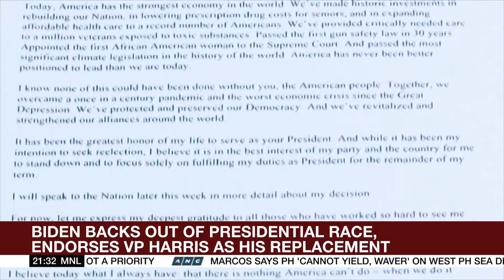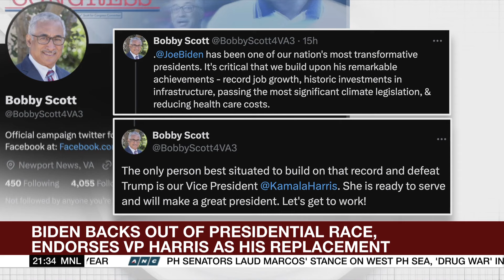Biden backs out of presidential race, endorses VP Harris as his replacement | ANC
The World Tonight: U.S. President Biden drops his re-election bid and endorses Vice President Kamala Harris to replace him.